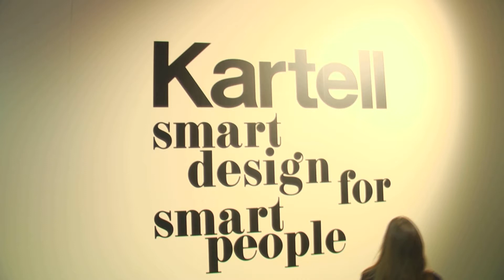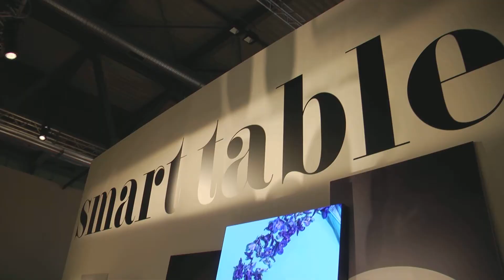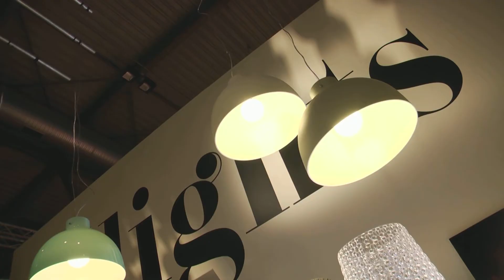Kartell iSaloni 2018